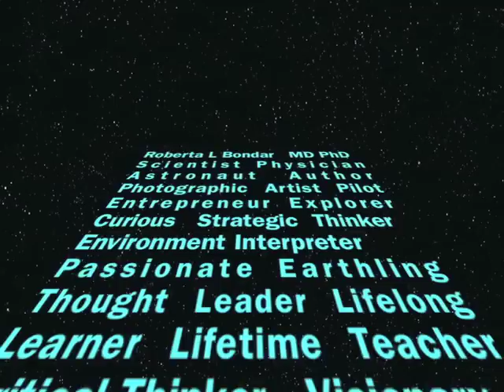Dr. Roberta Bondar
A cross-discipline thought leader with groundbreaking insights on the environment, innovation, discovery and leadership, Dr. Roberta Bondar is one of North America's most sought-after and respected presenters.